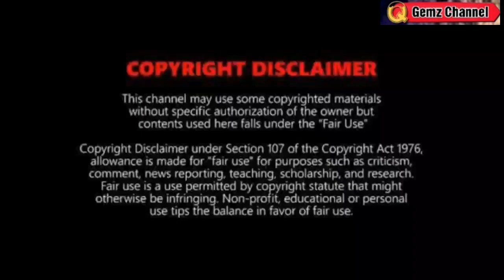MAY HPA NGAYON⚠️ | WEATHER UPDATE TODAY JANUARY 31, 2023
REFERENCE:
🔴 PAGASA
🔴JTWC
🔴NOAA
🔴JMA

Song
Blue dream
Artist
Album